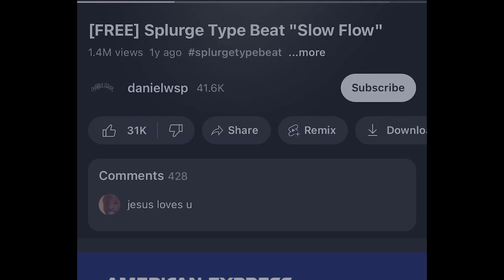Angel V Interviews Coach Z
Listen to Watch Coach Z has to say as he embarks upon a new journey to head coaching the Aztec Football team